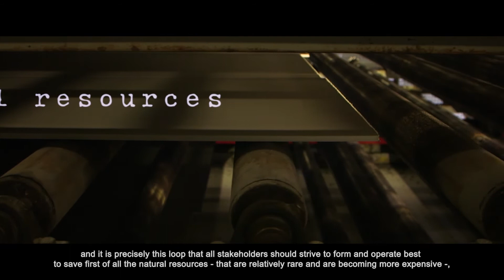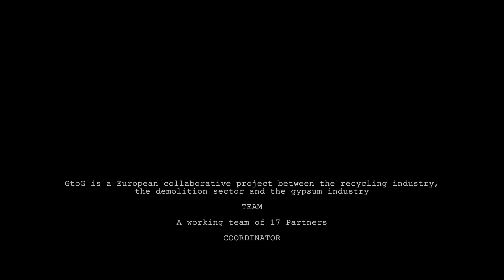GtoG-The perfect loop-movie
Full Version of how to recycle gypsum plasterboard in a close loop.